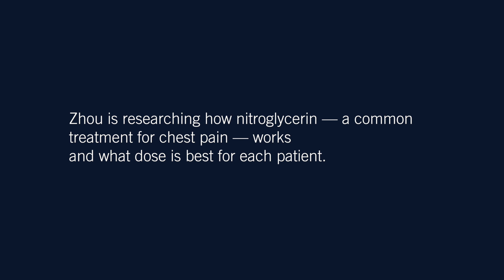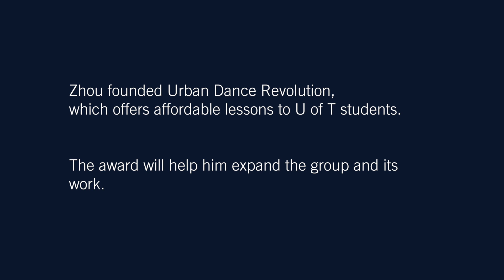Kangbin Zhou: Dance and Discovery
By day, Kangbin Zhou researches what makes nitroglycerin — a common treatment for angina — effective. By night, he can be found tearing up the dance floor. Zhou is the first recipient of the Dr. Malle Jurima-Romet Award in Pharmacology and Toxicology, which recognizes academic excellence and involvement in the arts.